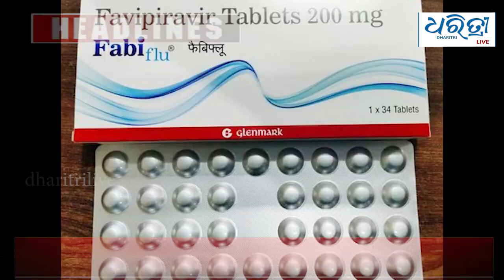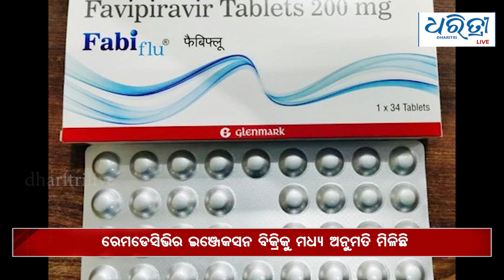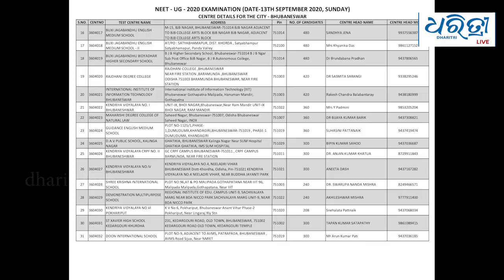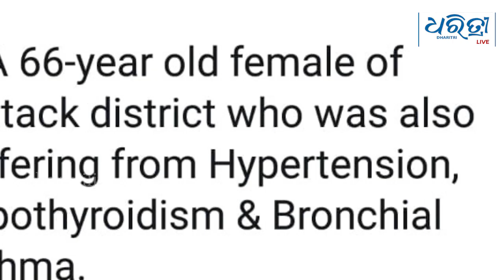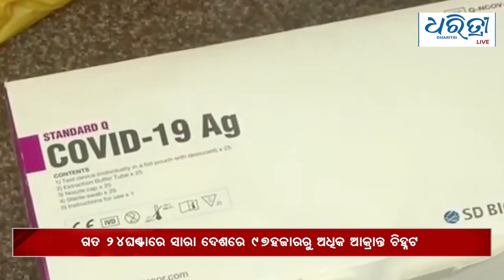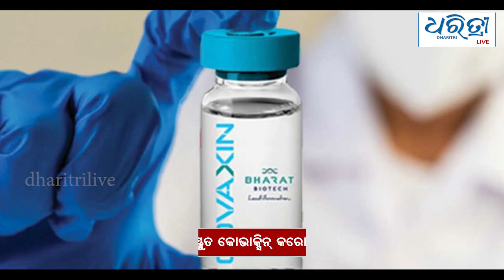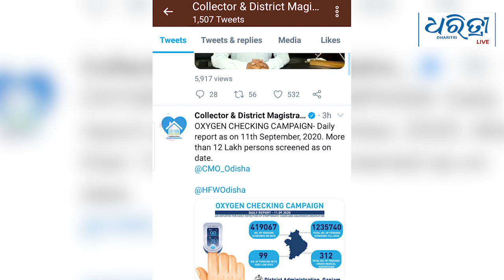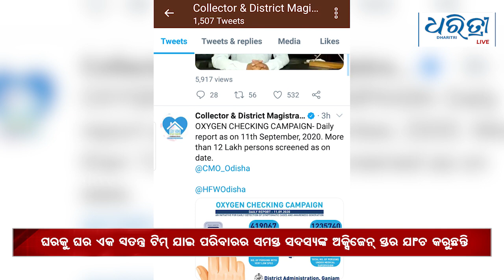Bulletin 12 September | ଆଜିର ମୁଖ୍ୟ ଖବର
ଆଜିର ମୁଖ୍ୟ ଖବର :  ଶନିବାର,  ୧୨ ସେପ୍ଟେମ୍ବର ୨୦୨୦